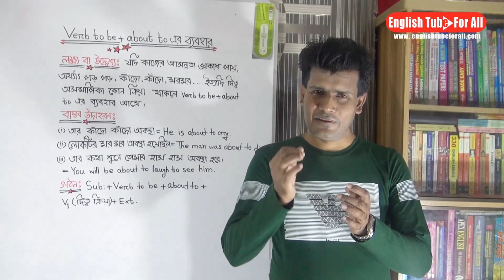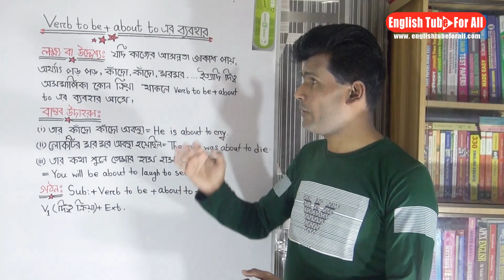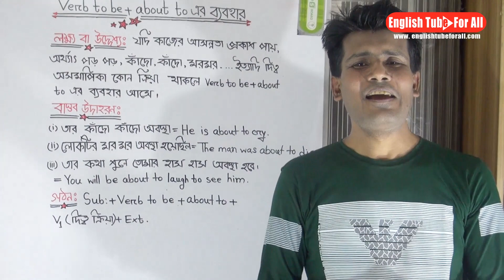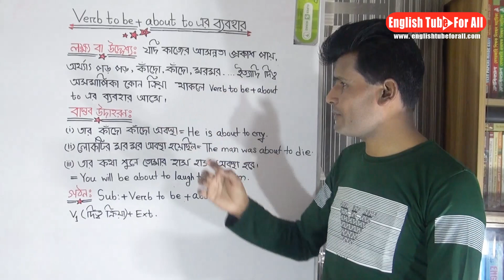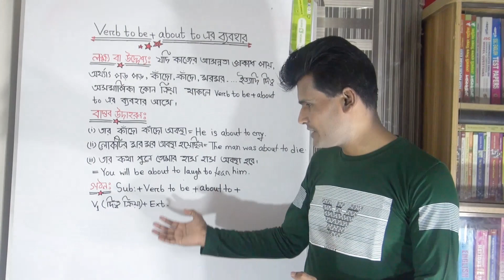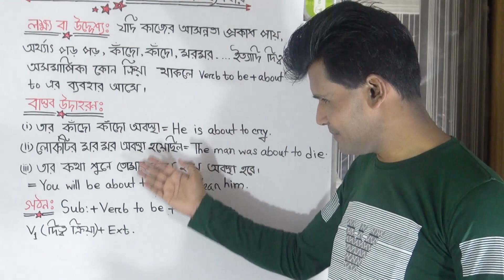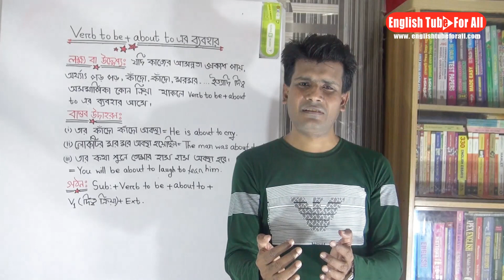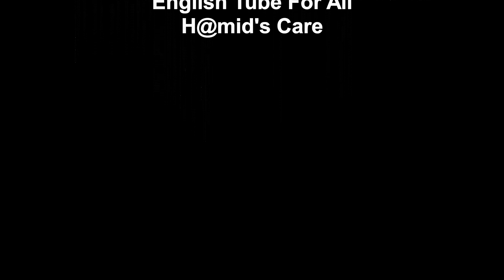ভালো ইংরেজি শিখতে হলে ভালো Structure এর বিকল্প নেই।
This video is all about a special rule of verb to be called 'verb to be+about to.' Viewers will come to learn about the same very nicely with a good explanation.